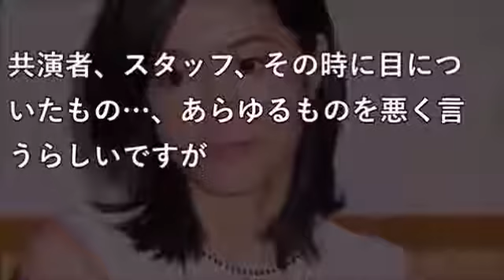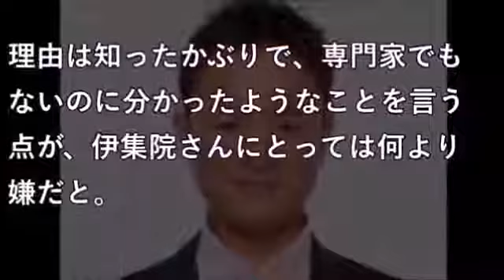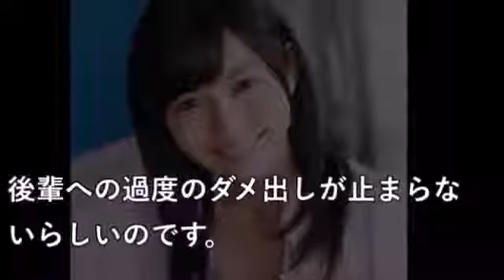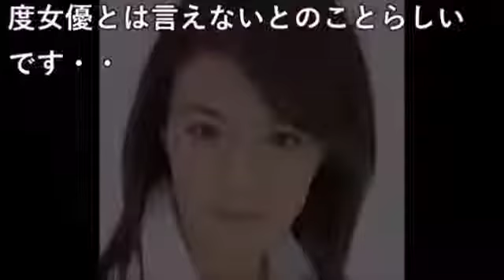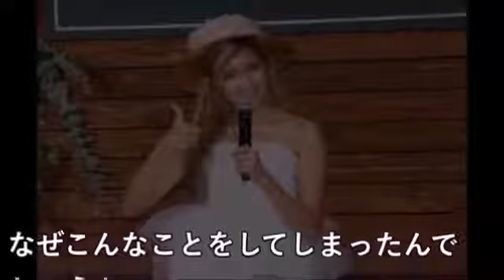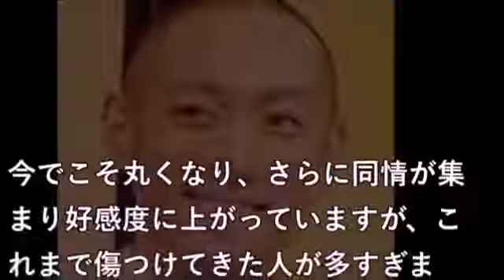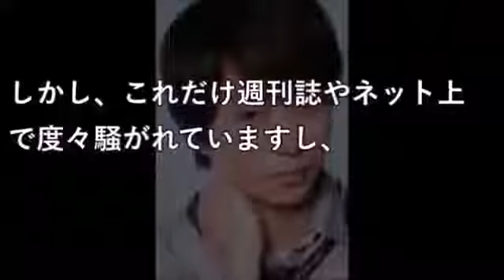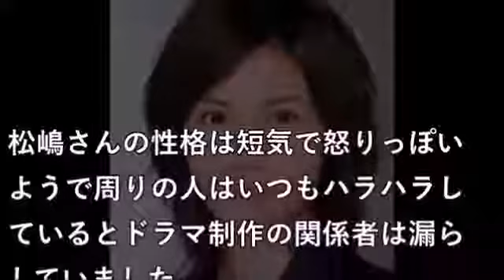10代に聞いたマジで性格が悪そうな女性芸能人第1位は予想外の…!?｜業界激震！？マジガチランキング#1｜AbemaSPECIAL【AbemaTV】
AbemaTV1周年を記念して、4月8日からスペシャルプログラムで放送中！ 1周年記念ライブほか注目番組をチェック！ ▷ ◇過去放.